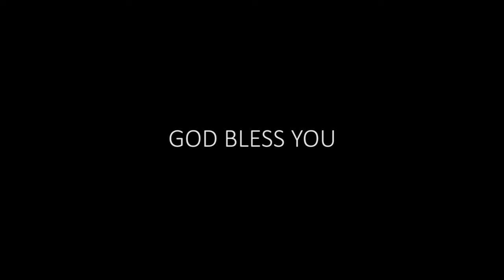|| Veeraraghavulu || kornelu thana kutumbam maru manasu pondhuta part 1||